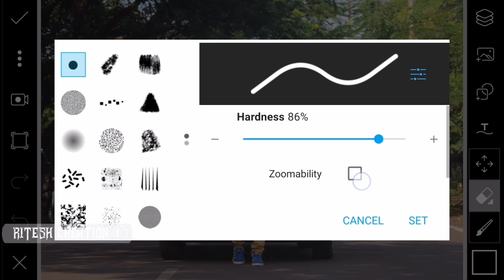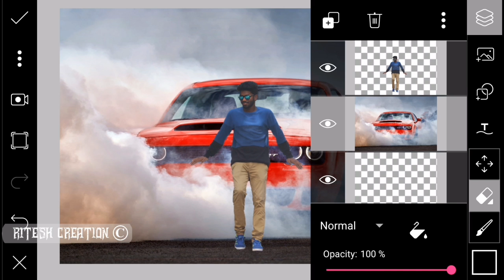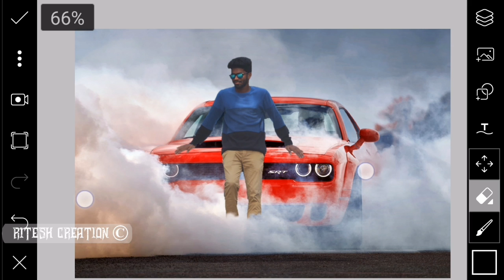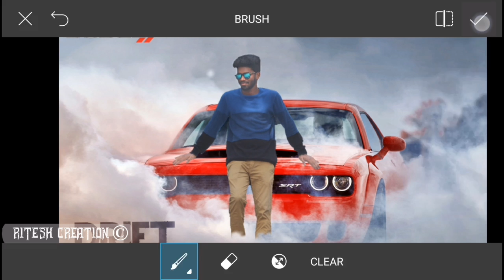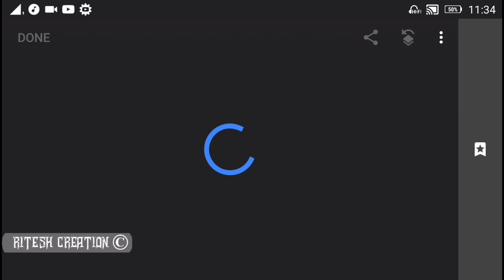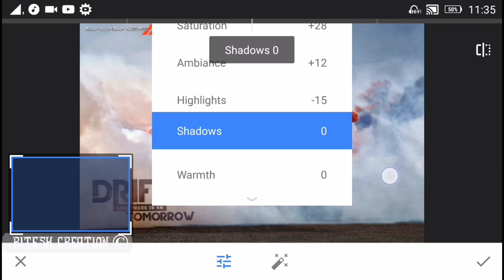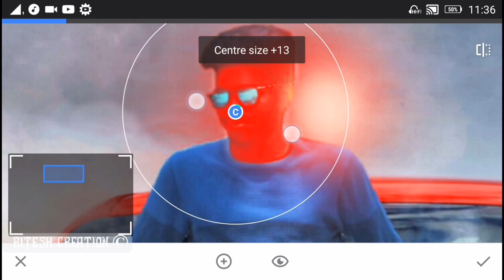picsart cb editing tutorial,picsart background change, picsart car editing, picsart,picsart car,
🎈 picsart car background editing 👇

Hi Guys. 😉
I am Ritesh. Today I am Back With a new tutorial
Welcome my new Video.This video i am showing you how to change background and how to edit car background in picsart app and we can also say picsart car background editing.

:- All the Images/Picture Shown in this Video Belong to the Respected Owner and Note Me I am Not the Owner of any Picture Showed In this Video. All Content Used is Copyright to Ritesh Creation, Use or Commercial Display or Editing of the Content without Proper Authorization is Not Allowed. MY SETUP...
► Corsiar H45 CPU Liquid Cooler
► Cabinet Corsair
► RAM 16Gb ddr4 dt Here is verified site where you can earn 200K Rupees in a month!